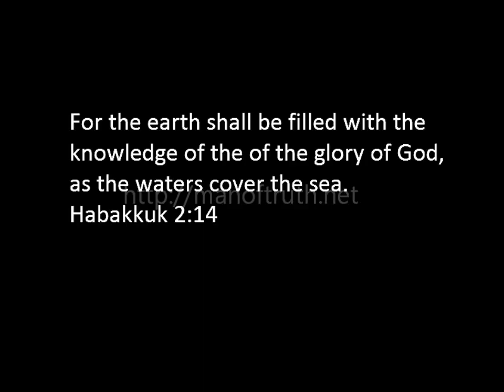As the Waters Cover the Sea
This song was inspired primarily by the wonderful apocalyptic scriptures cited from the books of Habakkuk and Revelation in this week's lesson (June 26, 2011) on Christian Science. These scriptures are most commonly used as prophesying the promise of Christian Science. Mrs. Eddy always identified the "little book" of Revelation as being Science and Health with Key to the Scriptures, the Christian Science textbook, and it is up to Christian Scientists to take the word to the nations through our ministry of healing.

Habakkuk 2:1, 2, 14
I will stand upon my watch, and set me upon the tower, and will watch to see what he will say unto me, and what I shall answer when I am reproved.   2 And the Lord answered me, and said, Write the vision, and make it plain upon tables, that he may run that readeth it.
    14 For the earth shall be filled with the knowledge of the glory of the Lord, as the waters cover the sea.

Revelation 10:1 I saw, 2 (to :), 9, 11
I saw another mighty angel come down from heaven, clothed with a cloud: and a rainbow was upon his head, and his face was as it were the sun, and his feet as pillars of fire:  2 And he had in his hand a little book open:
    9 And I went unto the angel, and said unto him, Give me the little book. And he said unto me, Take it, and eat it up; and it shall make thy belly bitter, but it shall be in thy mouth sweet as honey.
    11 And he said unto me, Thou must prophesy again before many peoples, and nations, and  tongues, and kings.

And there appeared a great wonder in heaven; a woman clothed with the sun, and the moon under her feet, and upon her head a crown of twelve stars:  2 And she being with child cried, travailing in birth, and pained to be delivered.
    5 And she brought forth a man child, who was to rule all nations with a rod of iron: and her child was caught up unto God, and to his throne.

The lyrics to the song are below. You can download the sheet music at my

I will stand upon my watch.
Set me up upon the tower
And I will see what God will say to me.
And the Lord answered me and said,
"Write the vision down.
Make it plain for all those that read"

For the time is fulfilled
And the kingdom is at hand.
Repent ye and believe.
For the earth shall be filled
With the knowledge of the Lord

And I saw a mighty angel
Come down from heaven
And a rainbow was upon his head.
And his face was as bright
As the face of the sun
And he held a little book in his hand.

And I went to him and said,
"Give me the little book."
And he said, "Take it up and eat.
Though bitter in your belly,
In your mouth it will be sweet.
You must take the word to nations and to kings."

And a wonder appeared,
A woman clothed with sun
And the moon lay under her feet.
On her head a crown of stars
And she cried, giving birth
And her child was caught up to the heavenly king.